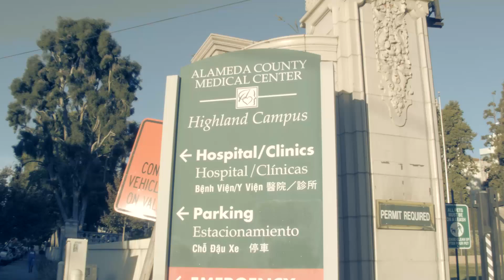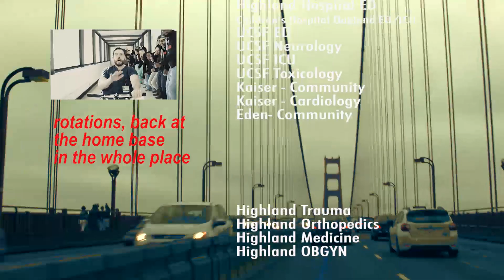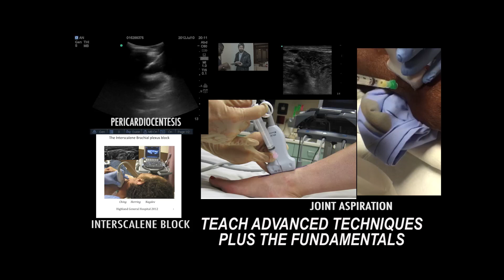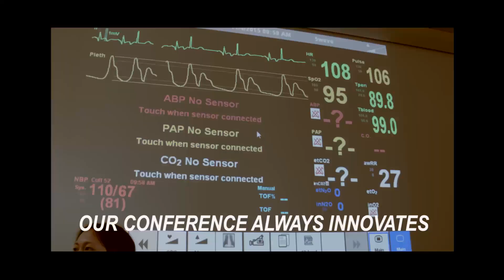Highland EM Residency Recruitment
Created in 2015 during my last year of residency.